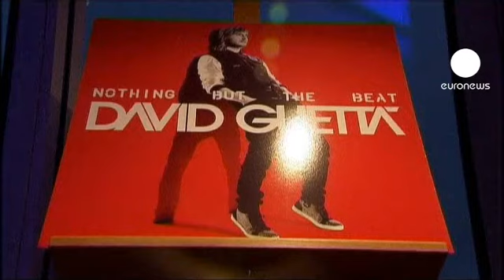euronews le mag - L'actu musicale de la rentrée : Guetta, les Red Hot et...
OK, c'est la rentrée mais la fête n'est pas fini et le dance floor est toujours ouvert pour David Guetta. Le plus frenchy des DJ signe un nouveau double album "Nothing but the beat" avec pas moins de 13 collaboration dont Usher, Snoop Dogg, Taio Cruz, Ludacris et Jessie J.